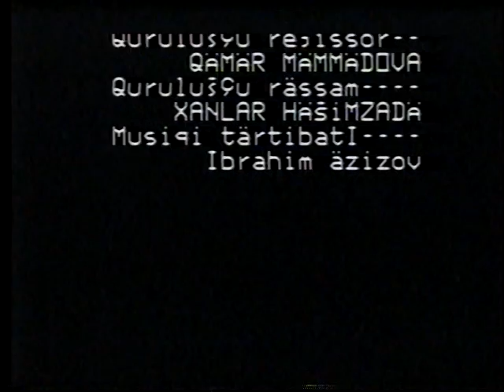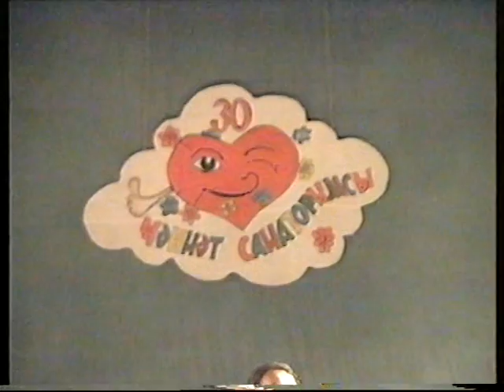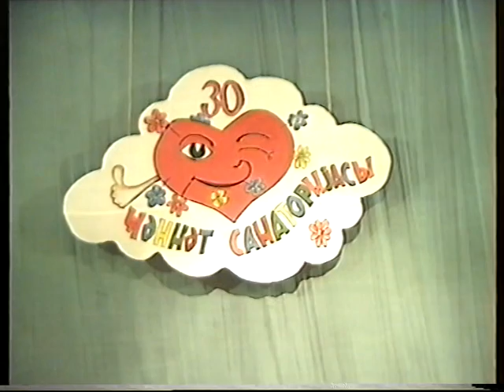Şəki teatrı. Novruz Cəfərov "Şekili + Ayrım = şoutamaşa 1" (müəmmalı yubiley).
Novruz Cafarov "Şekili + Ayrım = şoutamaşa 1" (muemmalı yubiley). Rejissor Qemer Memmedova, Ressam Xanlar Heşimzade, musiqi tertibatı QALA qrupu. İştirakçılar: Ebülfet Salahov, Novruz Cafarov, Qemer Memedova, Xanlar Heşimzade, Qenire Memmedova, (merhum) Vahab Allahverdiyev ve Mirvari xanım. (Bu tamaşa bir vaxtlar, müharibe sonrası, çetin iqtisadi dönemlerde bizim bu aktyorların çörek ağacı idi ve bir manata hazırlanıb... ona göre de dekorlara ve başqa çatışmayan neyese çox da fkir vermeyin...).